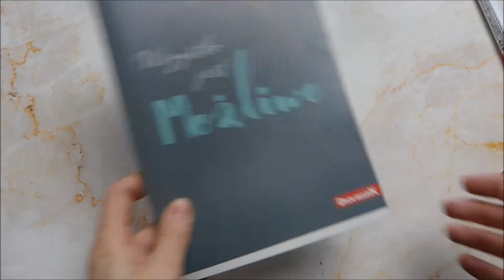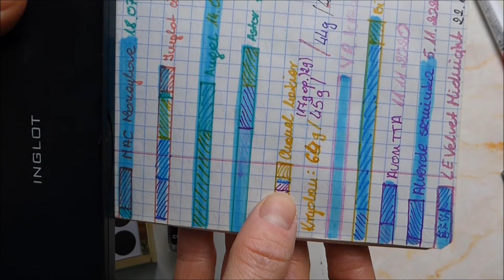2020 PROJEKT DENKO: Odnawialny projekt 10 blaszek - FINAŁ / Rolling 10 Project Pan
Cześć kochani!
Czas w końcu podsumować 8 miesięcy zużywania kosmetyków projekcie denko.
Miłego oglądania.

Dziękuję kochani za poświęcony czas. Zapraszam na kolejne filmiki. Na wszystkie pytania odpowiem w komentarzach.